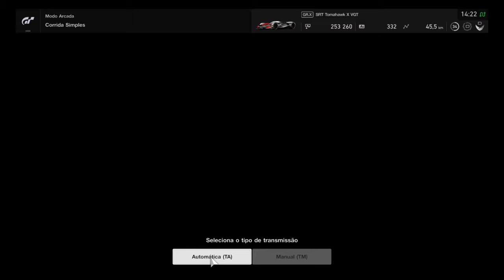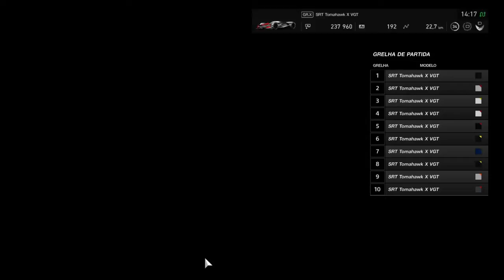Grand Turismo Sport- The fastest car in the game 600+KM/H